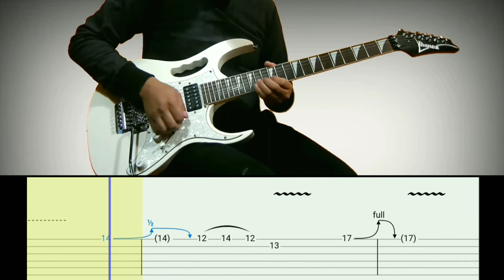How to play | alone again-Dokken(guitar solo with Tab lesson)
originally played by Dokken